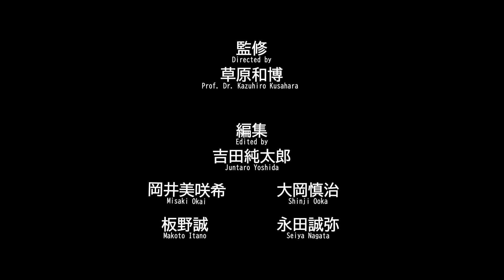Comments by Prof. Maruyama: Interviews with Peace Educators 平和教育者インタビュー 有識者コメント 丸山恭司先生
- Two researchers from Hiroshima University provide some comments about the interviews with Peace Educators.
広島大学の二人の研究者による平和教育者へのインタビューについてのコメントです。
- When you watch this video, it is recommended that you set up subtitles/closed captions. These will be helpful to "open transcripts" from option "・・・" under the video.
 キャプションをご利用されることをお勧めいたします。動画下の「・・・」をクリックし、「トランスクリプトを開く」を選択ください。

Produced by（制作）：Educational Vision Research Institute, Hiroshima University 広島大学教育ヴィジョン研究センター（EVRI）：